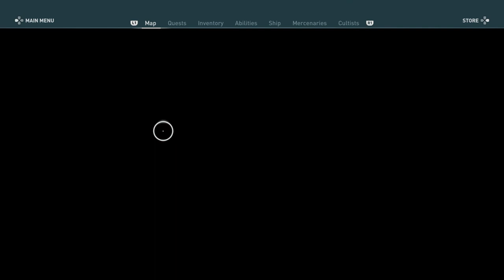Assassin's Creed® Odyssey_Part100 25